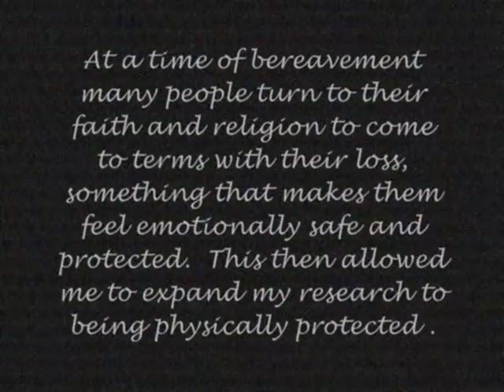fashion design final collection video 2010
This is a video of my fashion design work from my portfolio. I have just recently graduated from Heriot-Watt university with an BA in Fashion Design for Industry (June 2010.)